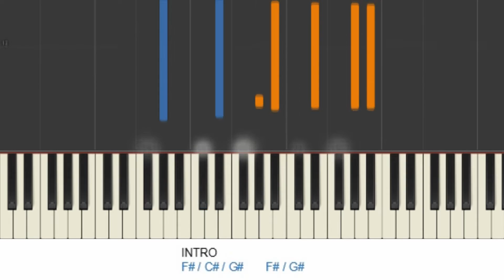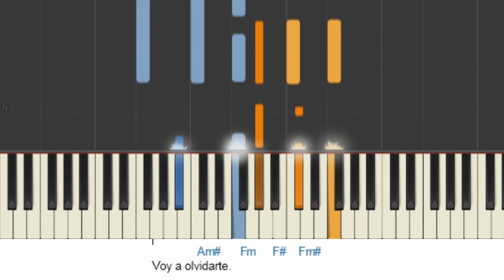Como tocar VOY A OLVIDARTE de Reik - Piano Tutorial - MoroMusicPiano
Como tocar "Voy a olvidarte" Reik Piano Tutorial - MoroMusicPiano. Letra y Acodes.
Si les gusto apoyen con un like!!

MoroMusicPiano.